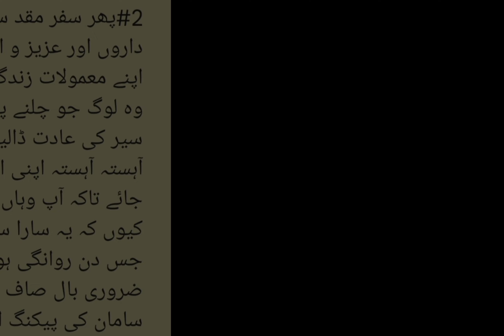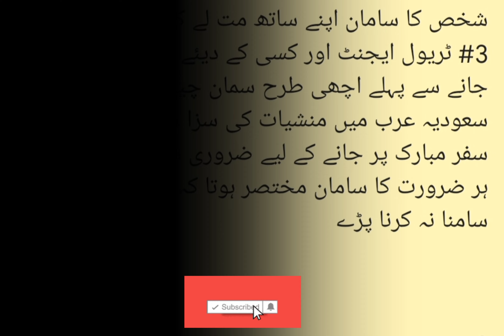HAJJ | Islamic History HAJJ | HAJJ STATISTICS | hajj 2023 update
Aslam-o-Alikum

This video is about important things at the time of performing hajj and ummerah!

You can learn with this video to teach, learn, motivate, and preach Islam! We will provide insightful and meaningful content for individuals interested in learning more about Islam and its teachings.

We offer a wide range of topics related to Islam, including Quranic studies, Islamic history, Islamic jurisprudence, and contemporary issues facing the Muslim community. Our discussions are led by knowledgeable and experienced scholars, who bring a wealth of understanding and wisdom to the table.

We aim to create a welcoming and inclusive space for individuals of all backgrounds to engage with our content, and to encourage dialogue and exchange between individuals with differing perspectives. Our goal is to inspire and motivate individuals to strengthen their relationship with Allah and to live a life that is guided by the teachings of Islam.

Whether you are a practicing Muslim, someone who is curious about Islam, or simply interested in expanding your knowledge, we invite you to join us on this journey of discovery and learning. We hope that our videos will inspire and motivate you, and that you will continue to follow our channel for more informative and engaging content.
Islamic teachings
Prophet Muhammad
Islamic history
Islamic jurisprudence
Muslim community
Quranic studies
Contemporary issues
Islamic ethics
Women in Islam
Charity in Islam
Social justice
Mental health in Islam
Halal investments
Debunking myths about Islam